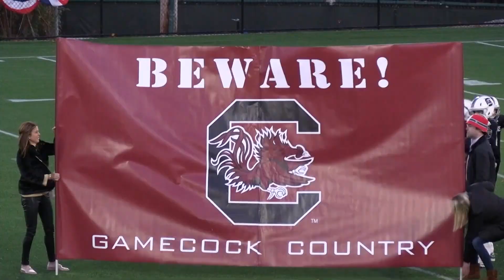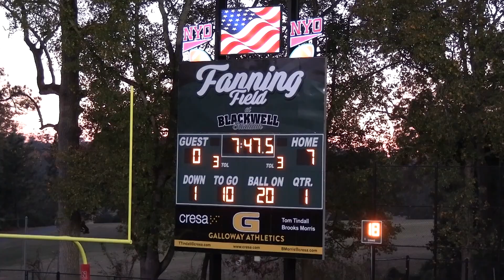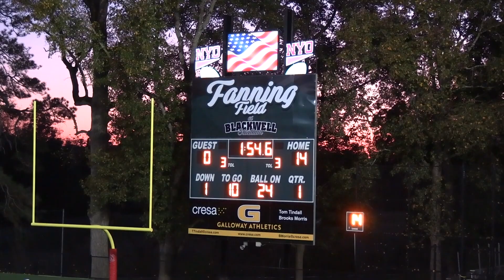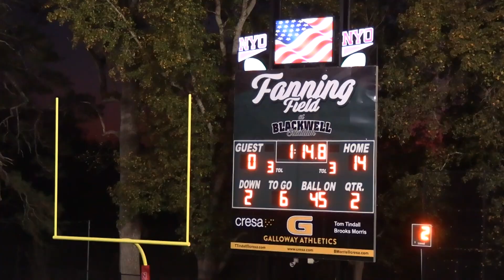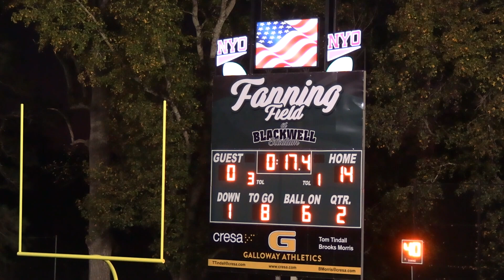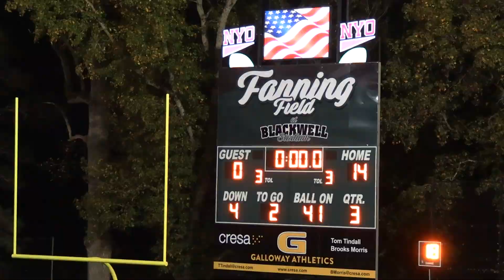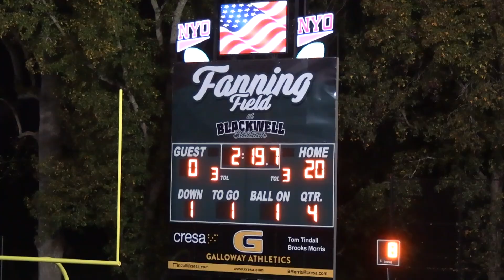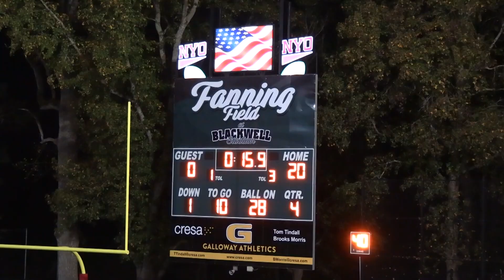2023 NYO 5th Grade Gamecocks vs. Tar Heels Playoffs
2023 NYO 5th Grade Football - Gamecocks vs. Tar Heel Playoffs